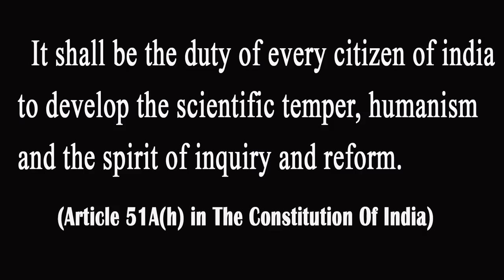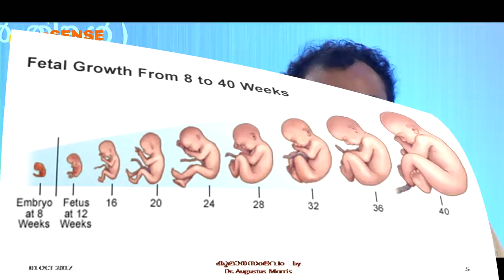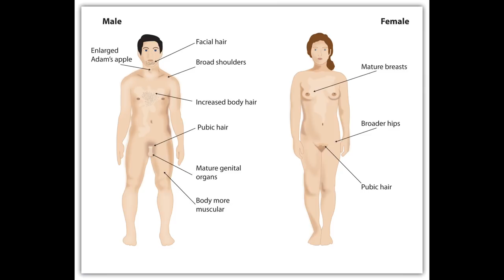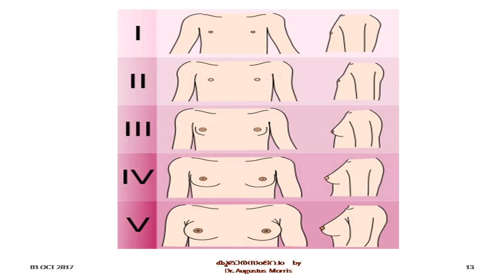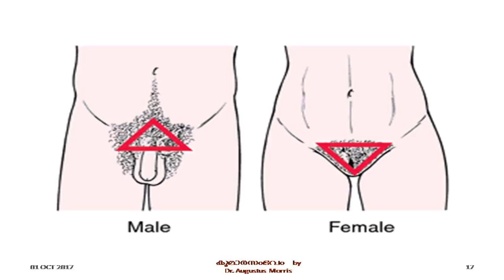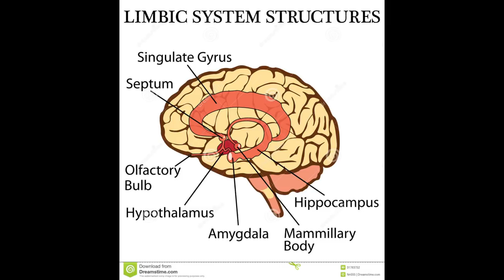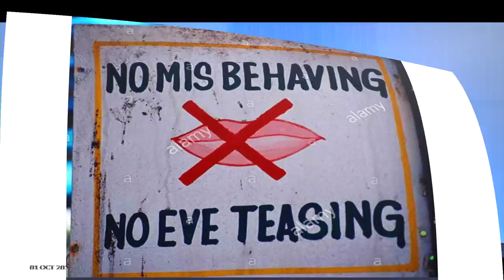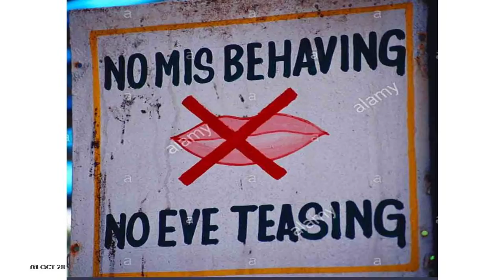കുമാര സംഭവം (Kumara Sambhavam) - Dr.Augustus Morris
Talk by Dr. Augustus Morris at Town hall Ernakulam on 01/10/2017. The two day National seminar 'essentia17' conducted by esSENSE Club in connection with esSENSE annual fest.